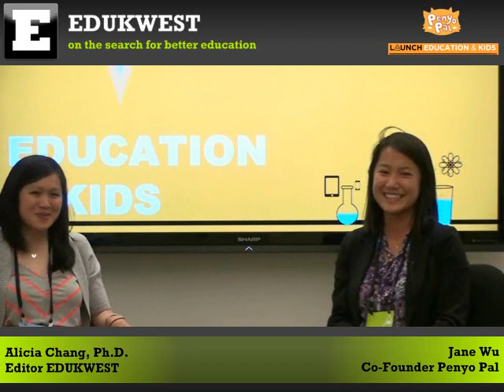EDUKWEST at LAUNCH Education Kids - Jane Wu of Penyo Pal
In this interview from the LAUNCH Education  Kids Conference Alicia Chang talked with Jane Wu, co-founder of Penyo Pal. Penyo Pal creates engaging mobile experiences through edu-play-tion. Learning a new language opens doors, your eyes, and your mind... and it can be a ton of fun too!